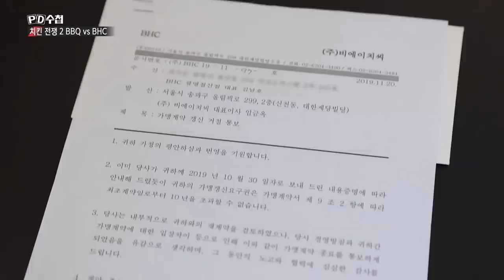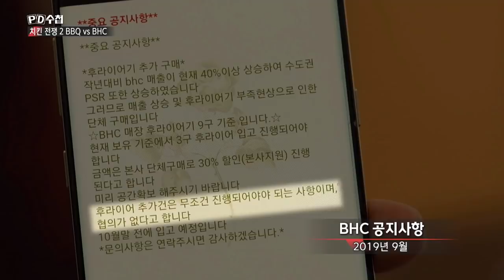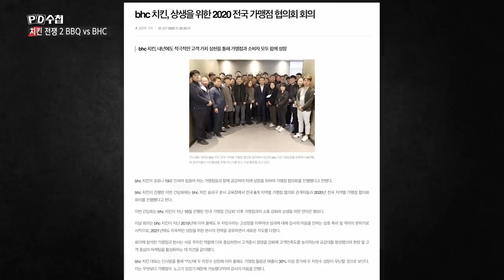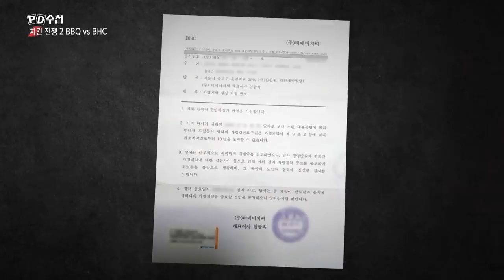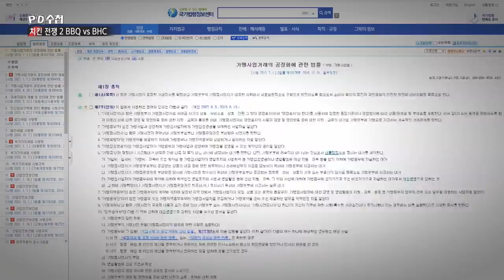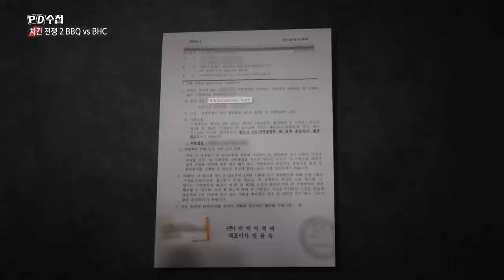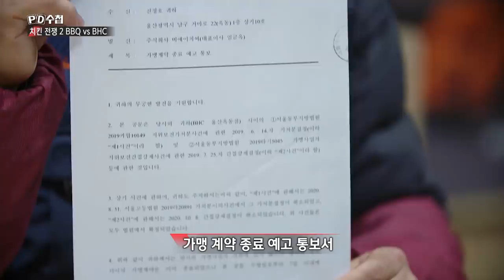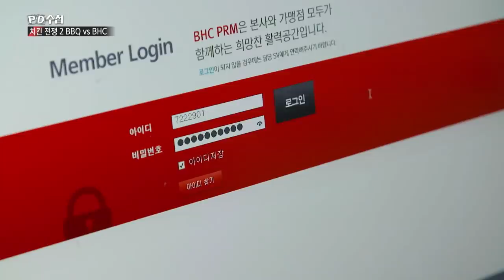치킨전쟁 2 BBQ vs BHC - 후반부 - PD수첩 (MBC 201208 방송)